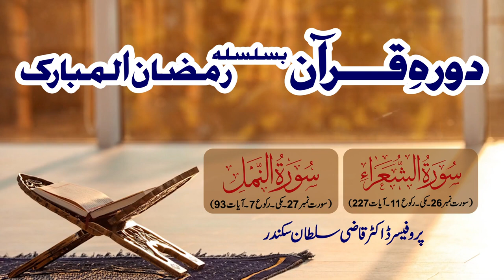Dura e Quran | Surah Ash Shuara to Surah An Naml | Lecture 15